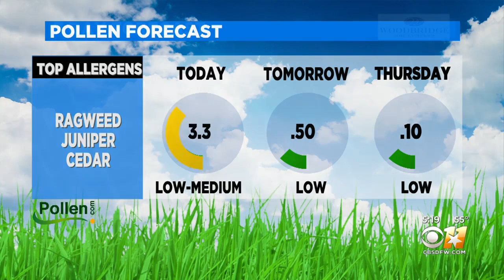AM Weather Update With Brittany Rainey